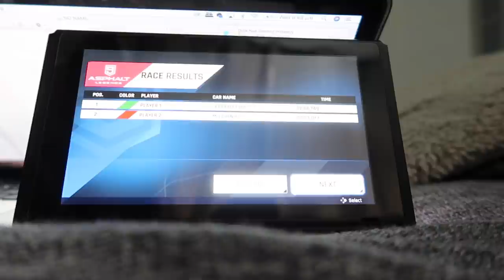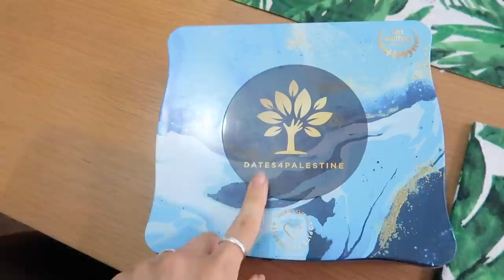RAMADAN DAY6: COME CLEAN WITH US! | Amina Chebbi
TODAY'S VIDEO IS RAMADAN DAY6 ..ITS A FUN ONE ENJOY GIRLIES!

WANT TO JOIN THE HERBALIFE FAMILY!x